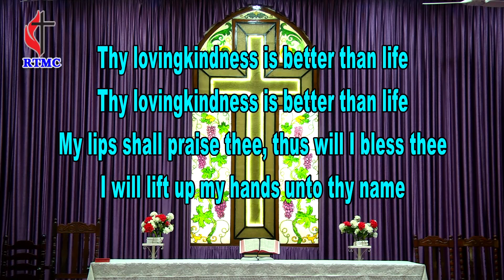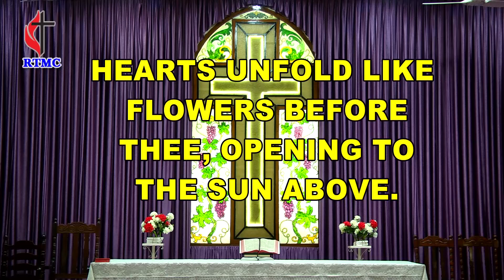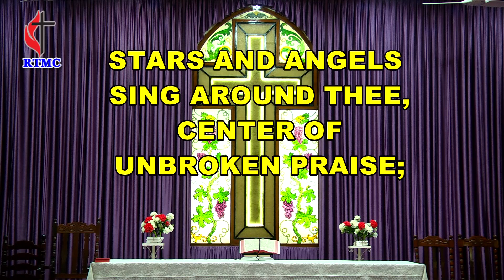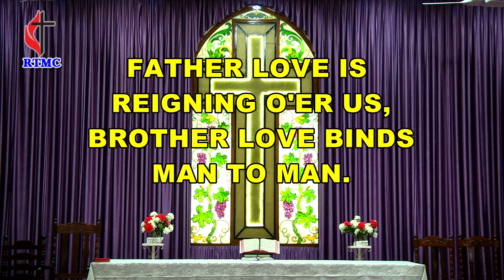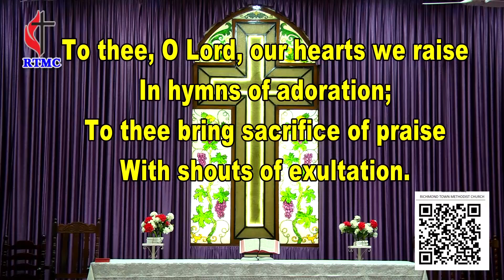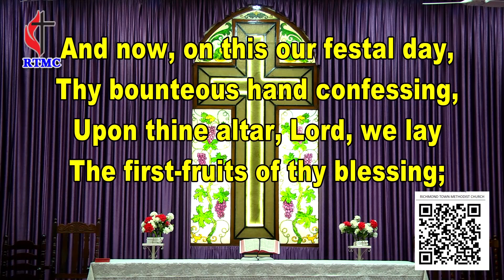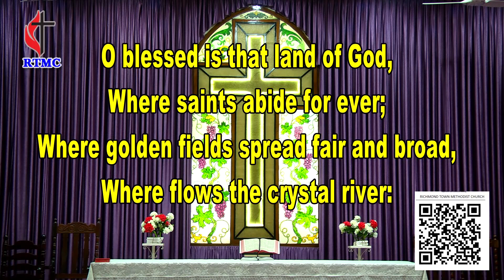01st October 2021 | DAWN SERVICE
Speaker: Rev. Ebenezer Isaac

You can send your contributions via Bank Transfer -
By online bank transfer – NEFT/RTGS
Account Name: Richmond Town Methodist Church
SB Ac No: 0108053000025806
Bank Name: South India Bank
Branch: Brigade Road, Bangalore- 560025
IFSC Code: SIBL0000108